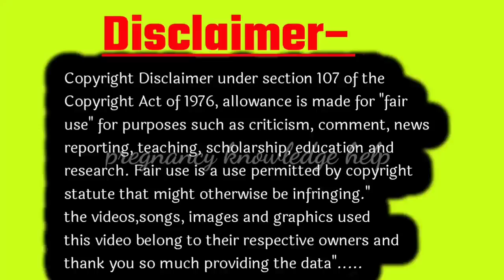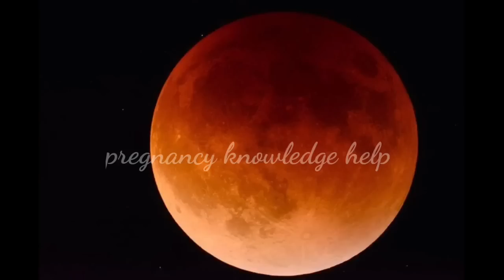शुरू हो गया है सूर्य ग्रहण गर्भवती रहें सावधान।🤰🏼🌄🤰🏼| 20 अप्रैल सूर्य ग्रहण | solar eclipse 20 April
🌄🌅🕐🤰🏼आज सुबह से शुरू गर्भवती जानें पूरी जानकारी।20 April Surya Grahan | 20 अप्रैल सूर्यग्रहण ||

🌄🌅 सूर्य ग्रहण सुबह शुरू यह होगा सही टाइम 🕐 | 20 April surya grahan 2023 | सूर्य ग्रहण 20 अप्रैल ||

कुछ ही देर में शुरू हो जाएगा ग्रहण। गर्भवती रहे सावधान। 20 April surya grahan |20 अप्रैल सूर्य ग्रहण

🌄🌙 सूर्यग्रहण पड़ने वाला है गर्भवती महिलाएं यह 3 गलती बिल्कुल मत कर देना। 20 अप्रैल सूर्य ग्रहण 2023

अभी से मंगा के रखलें ये 2 चीजें गर्भवती,20 अप्रैल सूर्य ग्रहण | 20 April Solar Eclipse Time in India

यही टाइम होगा भारत में गर्भवती जल्दी से जानें। 20 April surya grahan | 20 अप्रैल सूर्य ग्रहण 2023 ||

Topic cover -
20 अप्रैल 2023 सूर्य ग्रहण
सूर्य ग्रहण 2023 20 अप्रैल
साल का पहला सूर्य ग्रहण 20 अप्रैल
सूर्य ग्रहण 2023
20 April
20 अप्रैल सूर्य ग्रहण भारत में सही समय
20 अप्रैल सूर्य ग्रहण भारत में सही समय क्या होगा

20 April surya grahan 2023
surya grahan 20 April 2023
20 April 2023 surya grahan
20 April surya grahan 2023 time in India
surya grahan 20 April 2023 correct time in India
surya grahan 2023 20 April correct timing in India
20 April surya grahan Bharat mein samay kya hoga
surya grahan 20 April Bharat mein sahi samay
solar eclipse 20 April 2023 in India timing
solar eclipse 20 april in Hindi
solar eclipse 20 april in India time
20 april solar eclipse correct time in India
20 April surya grahan
surya grahan 20 April
20 April
20 April date
20 April ko kya hai
20 April ko grahan ki timing
20 April ko grahan ka Sahi samay kya hai
20 April surya grahan Sahi samay ine India
20 April 2023
30 April 2023 surya grahan